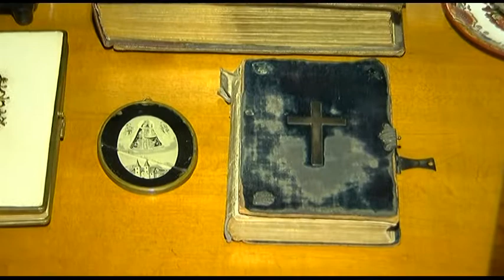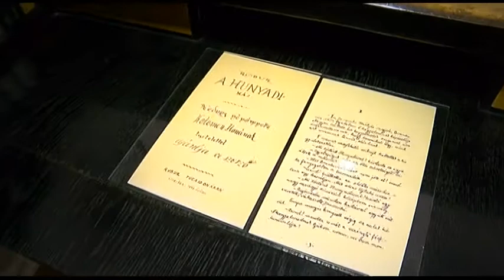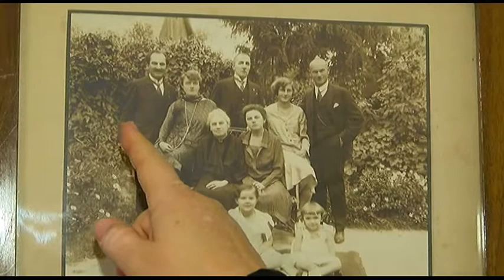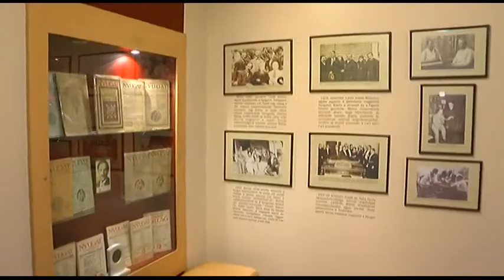Értékeink - Babits -ház, Szekszárd Tolna megyei magazin 20181123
Értékeink - Tolna megyei magazin
Szekszárd főteréről rövid sétával érhető el a Babits Mihály utcában, a Séd patak kanyarulatánál a Babits Mihály Emlékház, a költő szülőháza. 1780 körül épült copf stílusban, és ma is eredeti állapotában áll. Babits nagyapja, Kelemen József 1855 körül vásárolta meg, közel száz évig állt a család tulajdonában, 1952-ben államosították az épületet. Az első kiállítás 1967-ben nyílt a földszinten, melyet Illyés Gyula köszöntő szavai kísértek akkor. 1983-ban, a költő születésének 100. évfordulójára, szülőháza teljes egészében múzeummá vált. Mai adásunkban Lovas Csilla irodalomtörténész főmuzeológus vezet bennünket végig a házon és így a nagy költő életén egyaránt.